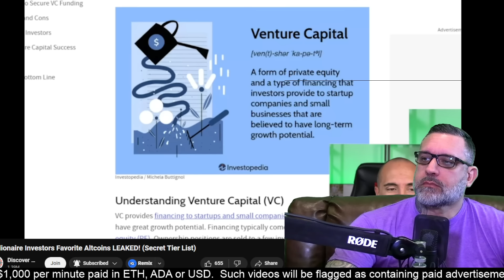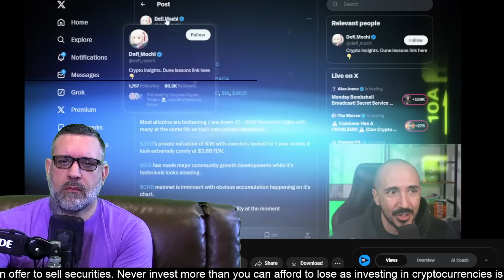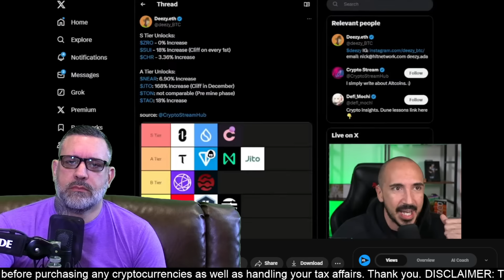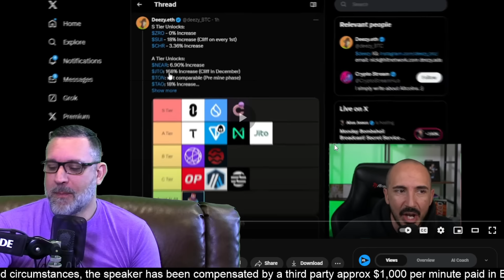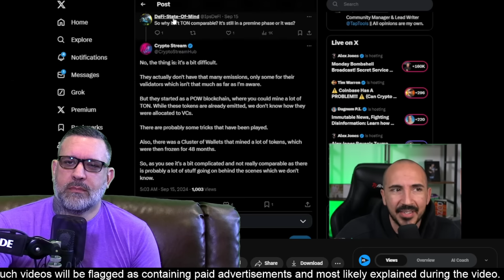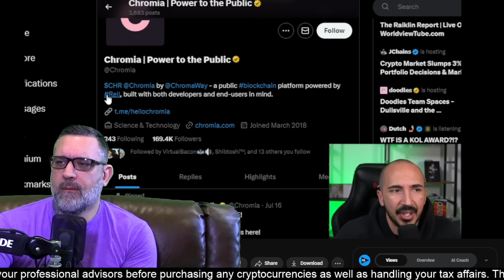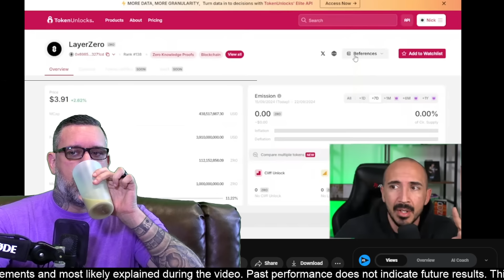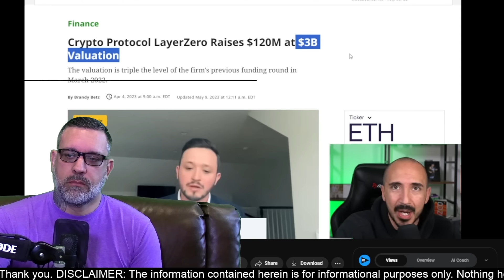Millionaire investors Favorite Altcoins!!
TwistedTimes.io

My Main Links:
Cardano Tshirts

Jumpex Exchange - Cardano Native Pairs Coming Sept 2024 - GET READY!

I AM NOT A LICENSED FINANCIAL ADVISOR. I'm simply an old guy on the
web sharing my opinions on the Web3 and blockchain space.
I'm always right, sometimes. Do your own research so you can be

I've been in crypto since 2017 and am a believer in the Decentralized
nature of Cardano (ADA), the pioneering spirit of Bitcoin (BTC) and
many other blochchain assets such as Internet Computer (ICP),
Iagon (IAG), Cornucopias (COPI), World Mobile Token (WMT) and
others.

CrowsFleet.com - Mobile Auto Detailers Near Me.